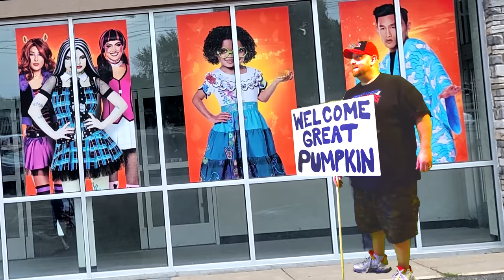SPIRIT HALLOWEEN 2022 INSIDE ABANDONED DICKS SPORTING GOODS SPRINGFIELD OHIO